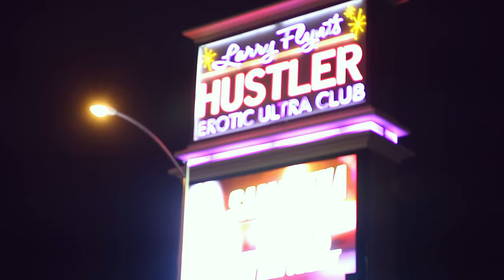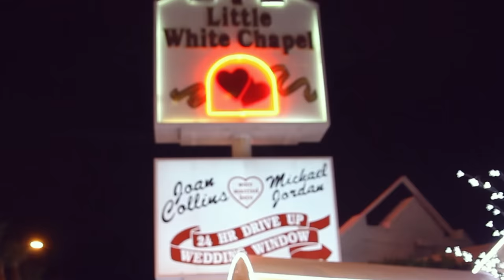DINGE, DIE MAN IN LAS VEGAS NICHT SAGT | Joyce